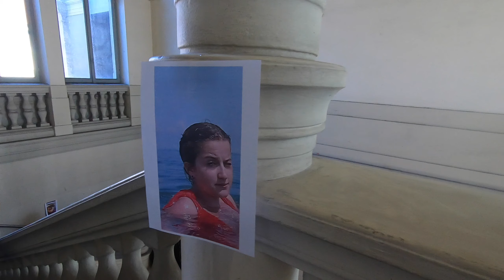Laura Laureata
Mia sorella Laura si è laureata in progettazione dell'Architettura al Politecnico di Milano
Congratulazioni!